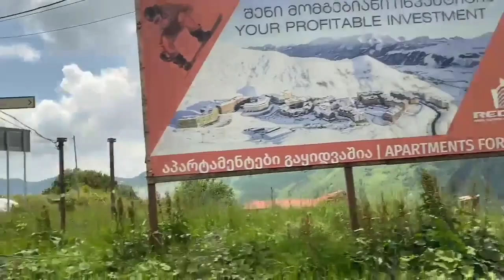Gudauri View Point || Georgia